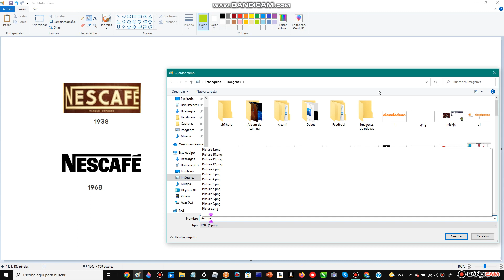I Save This Picture